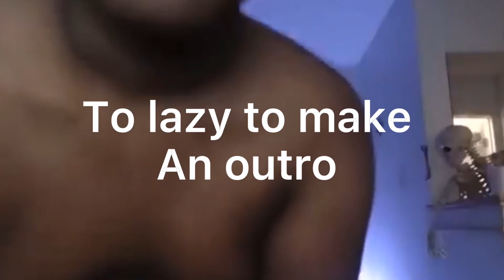WellerMan | Fortnite Music blocks